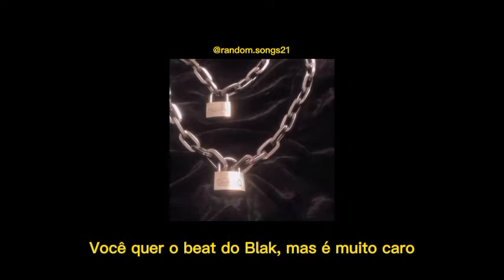Krawk, Lucas Lucco e Blakbone - Hey Baby (letra)